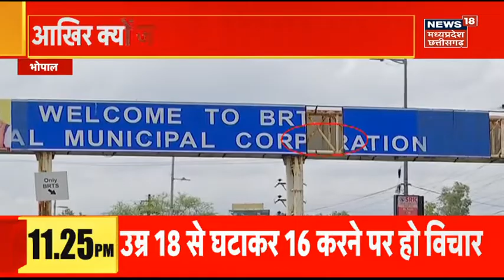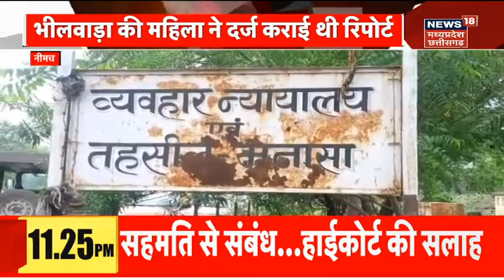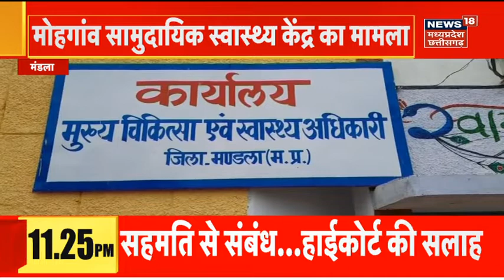PM MOdi MP Visit: Shehdol दौरे पर मोदी, आदिवासियों से करेंगे संवाद | Breaking News | Latest News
Shehdol दौरे पर मोदी, आदिवासियों से करेंगे संवाद

t all the updates on Political News in the following playlist.